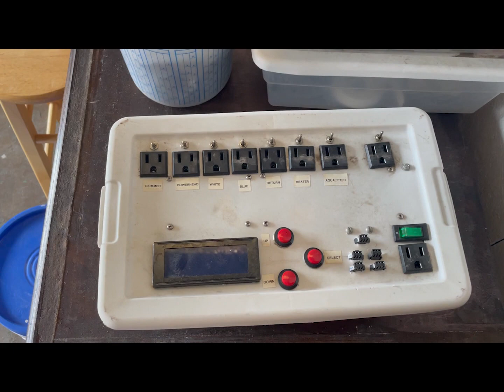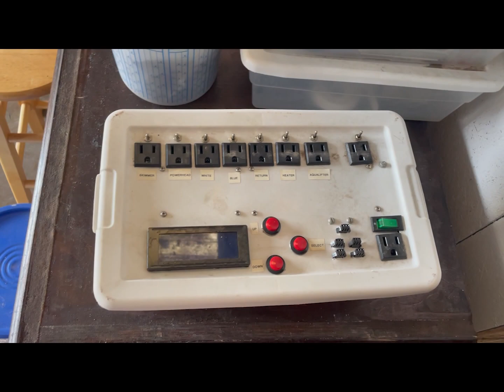I SOLD THE AQUARIUM CLEANING BUSINESS!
What a whirlwind these last few months have been. While my future plans are still undecided, all of the options are awesome! One thing is certain, I will be pursuing my next business in architectural 3D Models and Renderings. This business, Rozansky Renders, has been running for a few years now, but the aquarium business has been my full-time gig.

I won't be posting on there any more, except for a video recommending the subscribers head here.

Big shout out to Just Neighbors for their music in this video!

Aquarium Cleaning
Aquarium Service
Aquarium service business
aquarium service company
aquarium cleaning company
aquarium cleaning business
aquarium maintenance
fish tank
aquarium cleaning tips
selling my business
sold my business